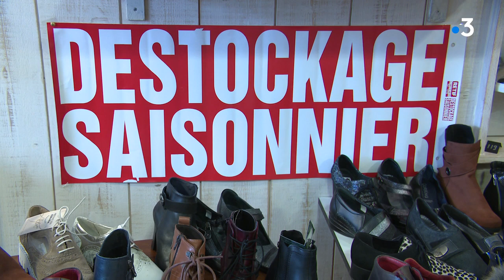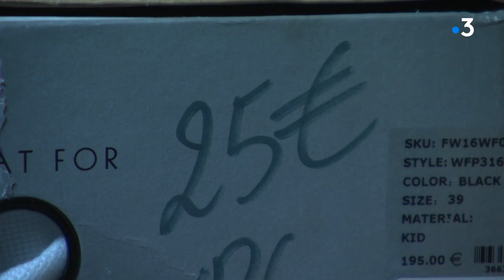A Ornans, la guerre est déclarée entre Emmaüs et les commerçants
Reportage de Jérémy Chevreuil, Amandine Plougoulm, Rémy Bolard et Emmanuel Blanc.
Avec Nadège Sainte-Cluque, commerçante à Ornans; André Blachon, président d'une association de commerçants à Ornans et Marc Bianconi
Président d'Emmaüs à Ornans